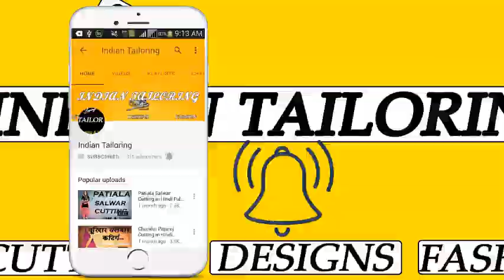अब कभी नहीं आएगी कंदे गिरने की Problem || Easy and Simple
अब कभी नहीं आएगी कंदे गिरने की Problem In This Video I Show Blouse Shoulder Problem and Blouse Problem and Any Problem So Comment Me I Always Replay Your Comment in a Short Time